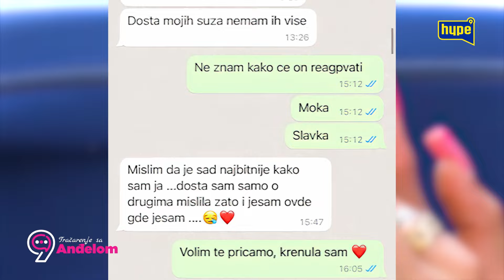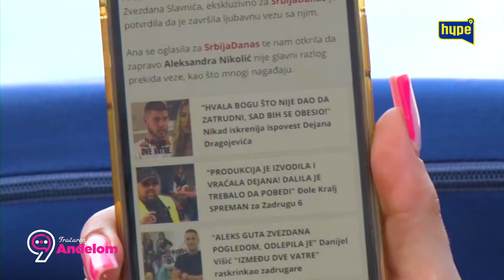ŠOK DOKAZI! "Ana je prevarila Zvezdana pre njegove prevare?!" Šmizla razotkriva?!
druge kanale.